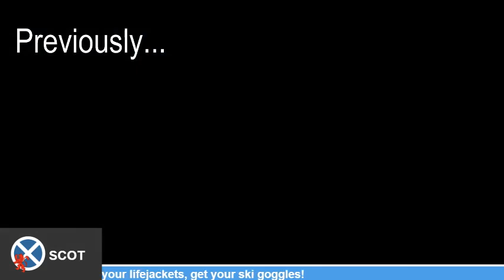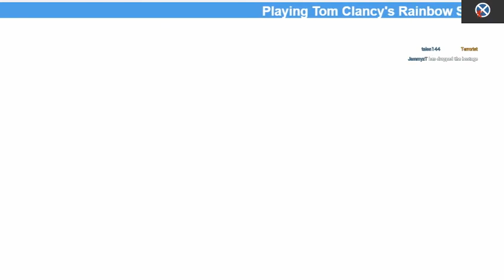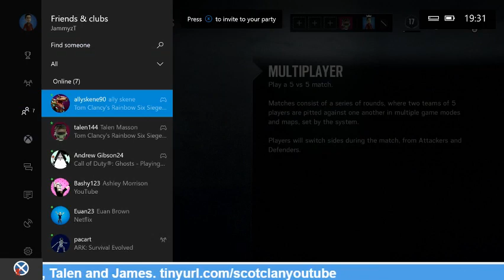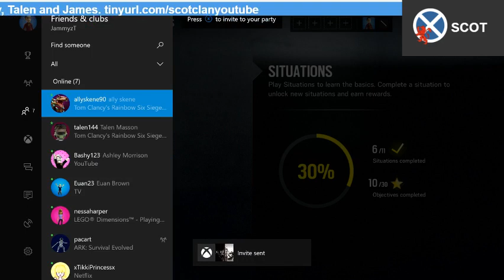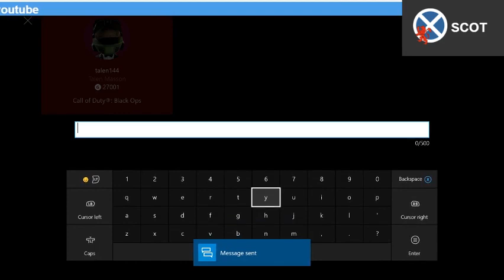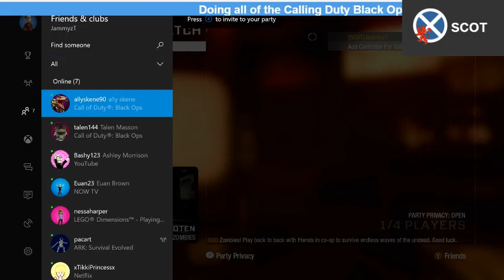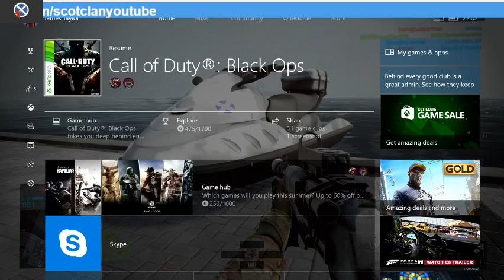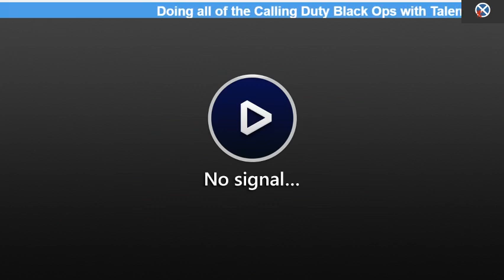Angry hungover man, flapbangers and crazy zombies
Talen is 100 hungover and cannot function. Ally and James make life easy for him and are not mean to him at all.